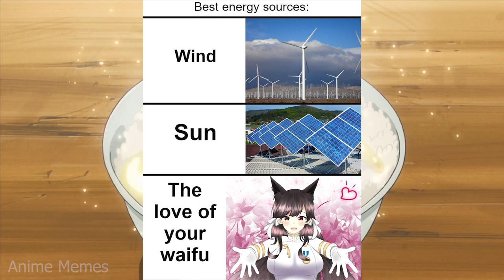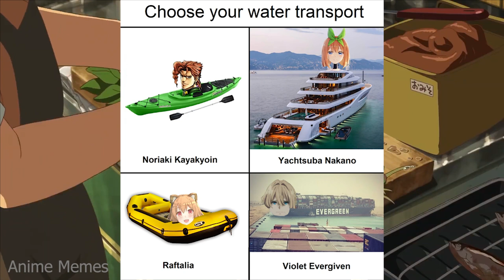ANIME MEMES ~ I do have a good taste